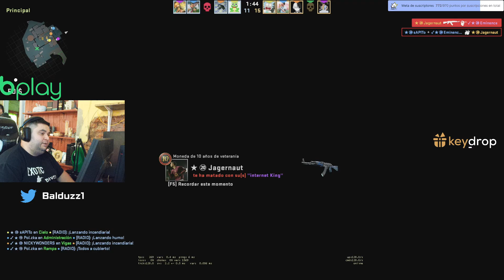BALDU TIRA las PERSONALES a la MADRE y a NIKOM